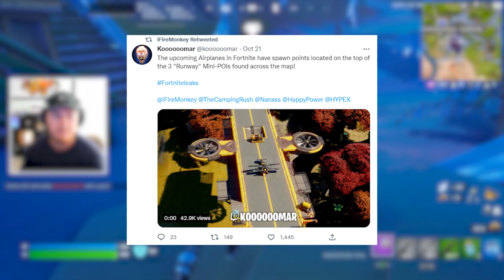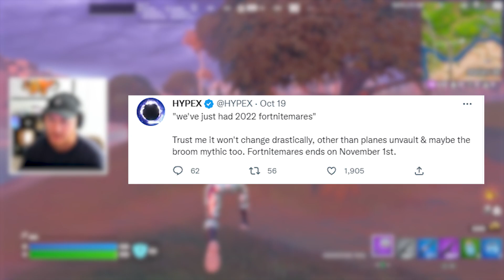*NEW* FORTNITE UPDATE! (22.30)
DAILY LIVESTREAMS HERE! Playing w/ Viewers Everyday!
- fb.gg/Nerpah

LIVE STREAM! Come play Fortnite with me LIVE! Streaming daily & doing giveaways!